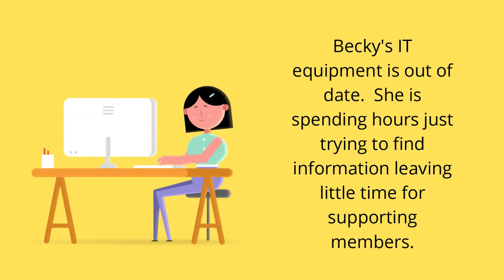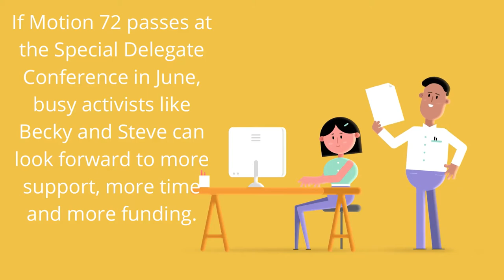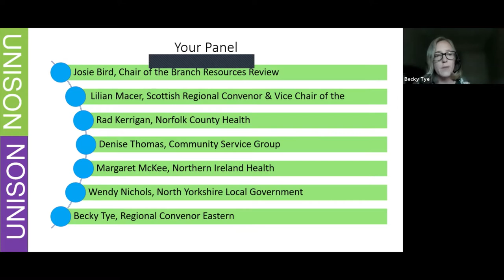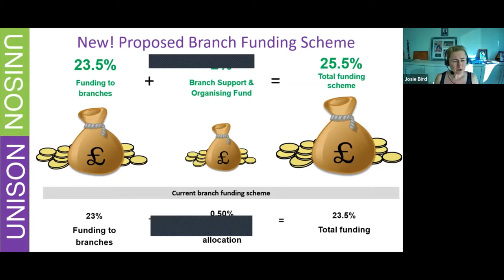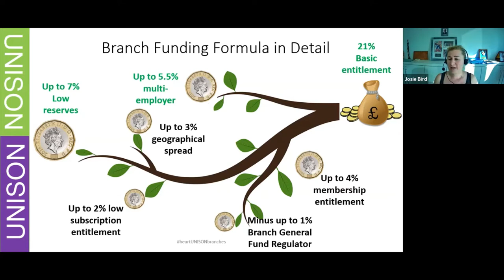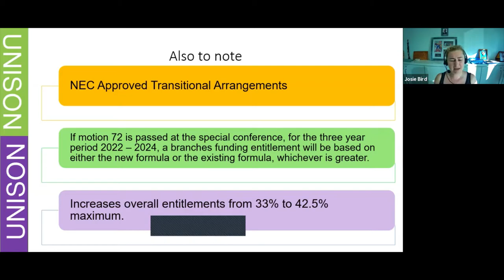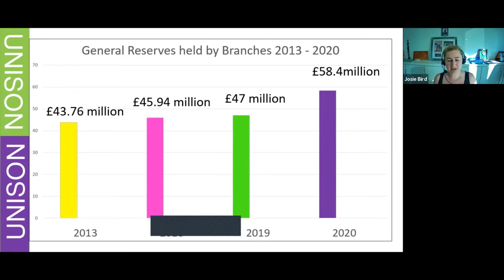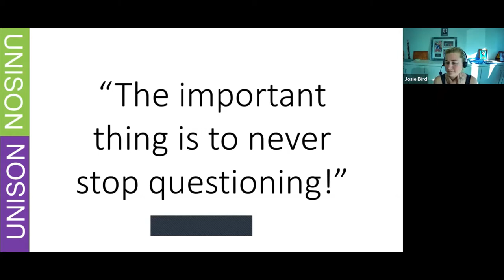Motion 72 and the new look Branch Funding Formula 8 June 2021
Motion 72: Supporting Our Branches includes a new Branch Funding Formula.  Watch the recording of a Zoom event that took place on 8 June 2021 to find out more about this new formula.